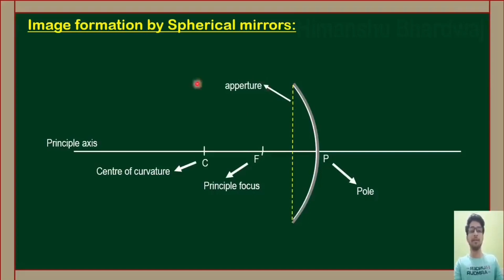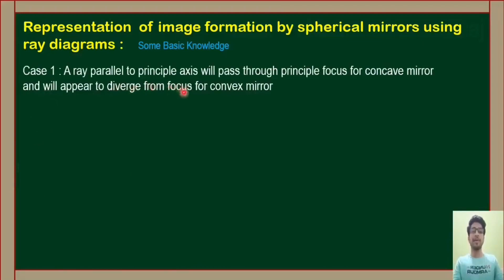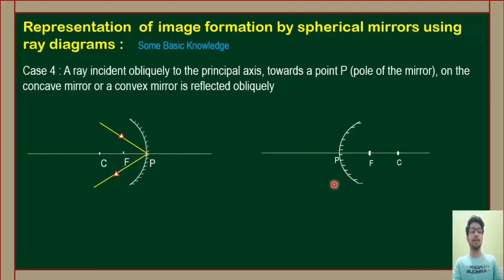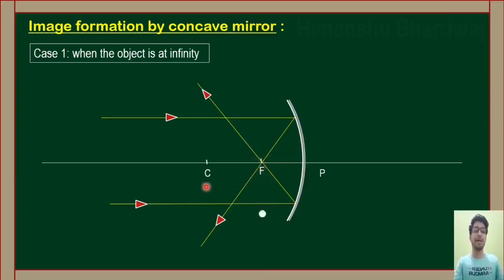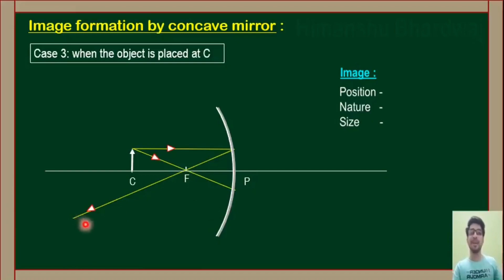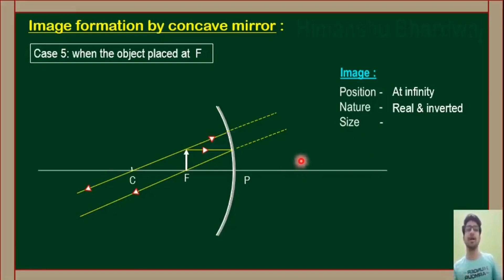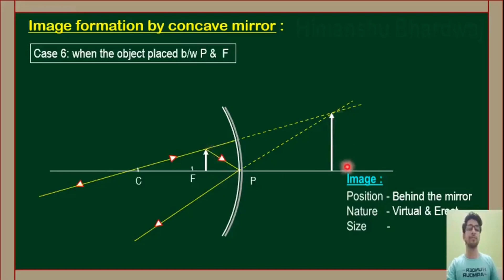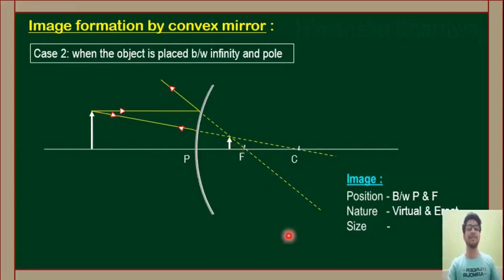Ray Diagrams for image formation by Spherical Mirrors | Class 10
Ray Diagrams for reflection of light by spherical mirrors.
Two types of mirrors
Concave mirror &
Convex mirror
This video demonstrates image formation by spherical mirrors with the help of ray diagrams.
I have tried my best to represent ray diagrams through animation
Any suggestions are invited
Keywords -
How to draw ray diagrams class 10
Class 10 light reflection and refraction
ray diagram kaise banaye
Class 10 science
Class 10 science chapter 10 solutions
ncert solutions